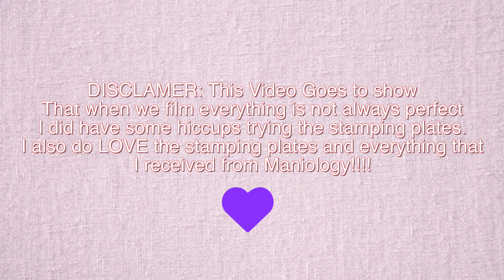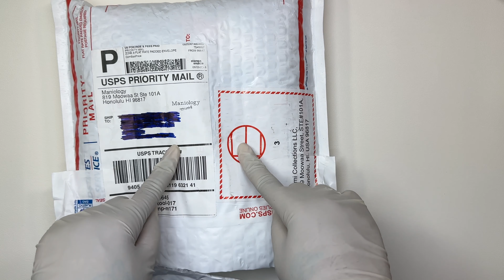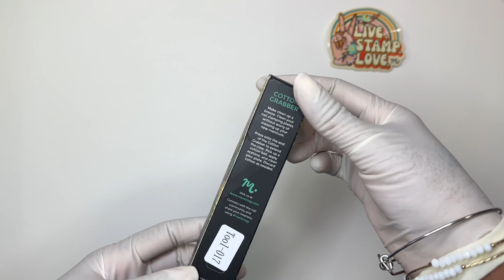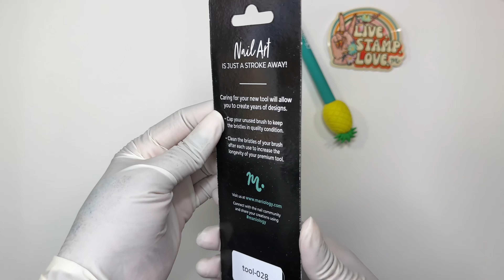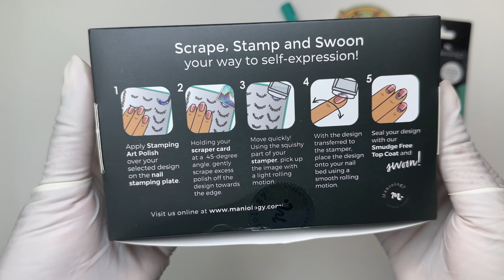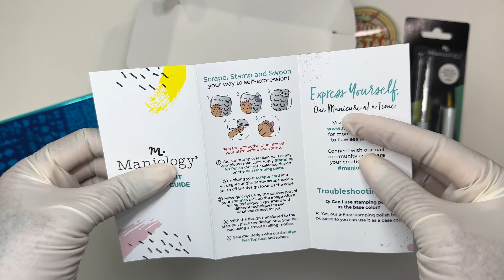TRYING MANIOLOGY STAMPING PLATE KIT FOR THE FIRST TIME|EPIC FAIL!!!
Hey Ya'll, in this video i am trying @Maniology  stamping plates for the first time. I really love their plates even though I didn't do good on using them, they have some really pretty plates and accessories that comes along with the kits. I realize what it was that I was doing wrong! (POV: Please read instruction manual when doing stamping specially if you don't quite know how to do Stamping lol!) I wasn't rolling the stamper on the plate thats why it would not pick up. But I will definitely be back to redo!! hope you enjoy the video!

~Amazon StoreFront~

Record Videos: IPhone 14 Pro Max
Edit: Final Cut Pro